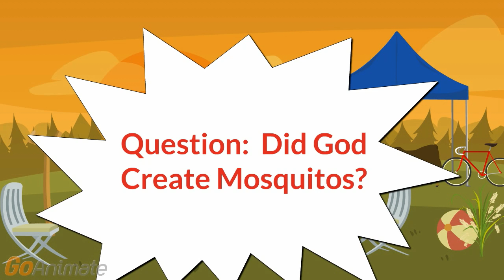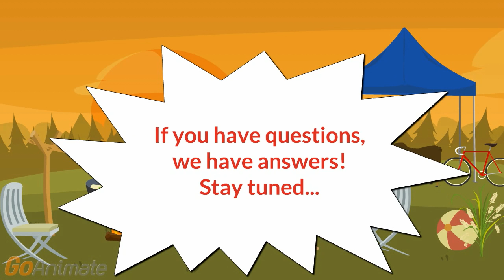Did God Create Mosquitos?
Possible format for answering kids' questions.